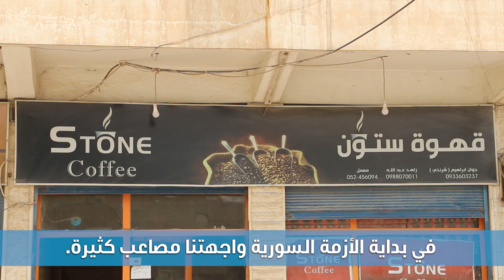معمل "stone" للقهوة والنسكافيه في القامشلي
افتتحت مؤخراً العديد من المشاريع الاقتصادية التي تساهم في دعم الإنتاج المحلي في منطقة الجزيرة ، كمعمل "stone" للقهوة والنسكافيه في القامشلي...
فما الصعوبات التي تواجه هذا المشروع؟ وما مدى إقبال السكان على المنتوجات المحلية؟

المزيد من التفاصيل في هذا الفيديو..